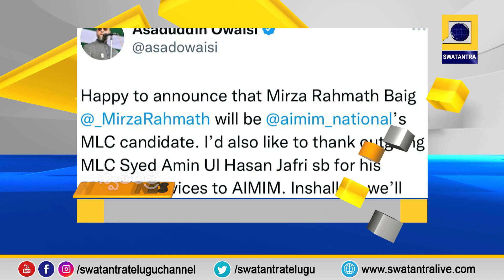Swatantra News @ 4 PM | Headlines | 21-2-2023 | Swatantra TV